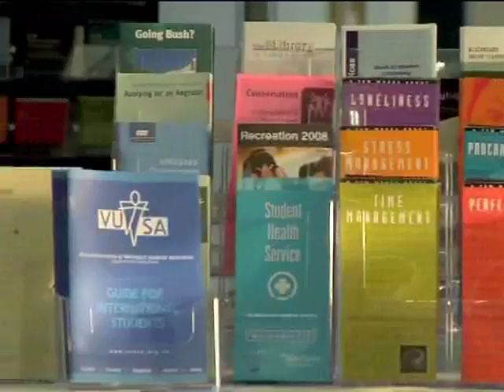Victoria International - in Arabic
Victoria International (the international students' office) provides student services and support to international students at Victoria University of Wellington.